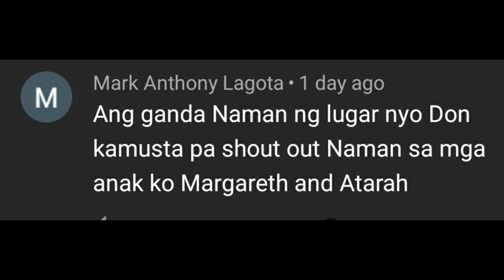Mahiyain kaba sa camera? | gustong mag vlog?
Yo mga tol! isa na namang video mula sa aking channel ang inyong mapapanood. para sa mga gustong mag simulang mag vlog pero mahiyain sa camera. konting pampalakas lang ng loob mga tol.